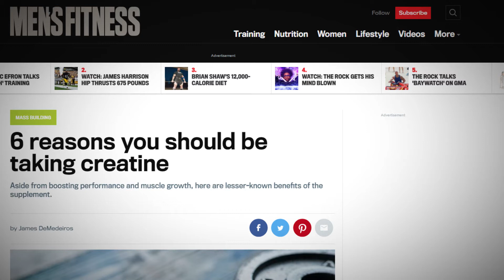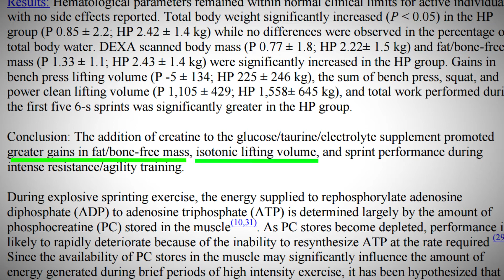What Does Creatine Do & Is It Worth Taking?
Creatine has been around for as long as I can remember, and has since evolved into an essential supplement for those searching for maximum gains. Yet despite its raging popularity, there still remains some uncertainty as to how it works, and if it is a worthy addition to a strength program. Based on what we currently know, should you incorporate it into your weekly fitness regimen? A.J. answers this question from a scientific perspective.

REFERENCES:

[1] Poortmans, J. R., Auquier, H., Renaut, V., Durussel, A., Saugy, M., & Brisson, G. R. (1997). Effect of short-term creatine supplementation on renal responses in men. European journal of applied physiology and occupational physiology, 76(6), 566-567.

[2] Kreider, R. B., Ferreira, M., Wilson, M., Grindstaff, P., Plisk, S., Reinardy, J., ... & Almada, A. L. (1998). Effects of creatine supplementation on body composition, strength, and sprint performance. Medicine and science in sports and exercise, 30, 73-82.

[3] Volek, J. S., Duncan, N. D., Mazzetti, S. A., Staron, R. S., Putukian, M. A. R. G. O. T., GÓmez, A. L., ... & Kraemer, W. J. (1999). Performance and muscle fiber adaptations to creatine supplementation and heavy resistance training. Medicine and science in sports and exercise, 31, 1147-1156.

[4] Camic, C. L., Housh, T. J., Zuniga, J. M., Traylor, D. A., Bergstrom, H. C., Schmidt, R. J., ... & Housh, D. J. (2014). The effects of polyethylene glycosylated creatine supplementation on anaerobic performance measures and body composition. The Journal of Strength & Conditioning Research, 28(3), 825-833.

[5] Lanhers, C., Pereira, B., Naughton, G., Trousselard, M., Lesage, F. X., & Dutheil, F. (2015). Creatine supplementation and lower limb strength performance: a systematic review and meta-analyses. Sports Medicine, 45(9), 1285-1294.

[7] Forbes, S. C., Sletten, N., Durrer, C., Myette-Cote, É., Candow, D., & Little, J. P. (2016). Creatine Monohydrate Supplementation Does Not Augment Fitness, Performance, or Body Composition Adaptations in Response to Four Weeks of High-Intensity Interval Training in Young Females. International Journal of Sport Nutrition and Exercise Metabolism, 1-23.

[8] Engelhardt, M., Neumann, G., Berbalk, A., & Reuter, I. (1998). Creatine supplementation in endurance sports. Medicine and Science in Sports and Exercise, 30(7), 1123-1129.